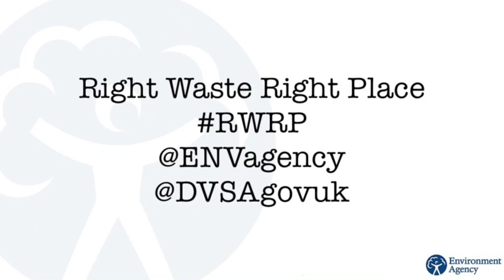Environment Agency and DVSA working in partnership to tackle waste crime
Sir James Bevan, CEO of The Environment Agency and Gareth Llewellyn, CEO of the Driver and Vehicle Standards Agency (DVSA) have today (12 September) signed a Memorandum of Understanding to officially agreed to share information and intelligence and to carry out joint operations across England to help cut the transportation of illegal waste and also to improve road safety.

The memorandum of understanding will see the Environment Agency and the DVSA using their combined enforcement powers to tackle the transportation of waste to illegal or poorly performing permitted sites.

The agreement will:
• see DVSA staff located within EA teams to ensure a coordinated and effective approach,
• see information shared to increase the effectiveness of roadside enforcement activities on waste industry related vehicles up and down the country;
• see enforcement teams provided with up-to date and relevant intelligence relating to waste industry operators
• identify high risk or illegal goods vehicle operators who are involved in the transport of waste.
• reduce the number of seriously and serially non-compliant waste industry related vehicles on England’s roads.